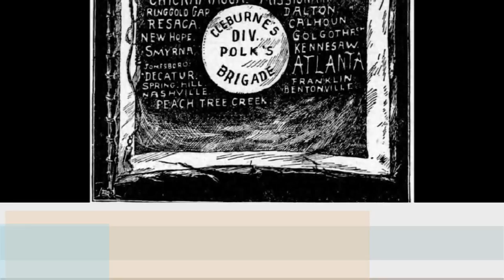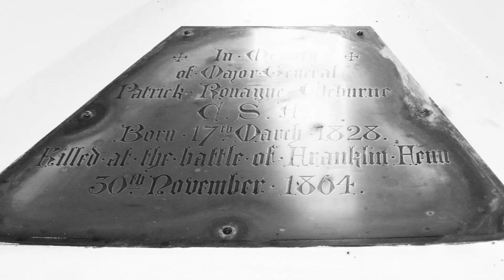Patrick Cleburne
Arkansas Irish General